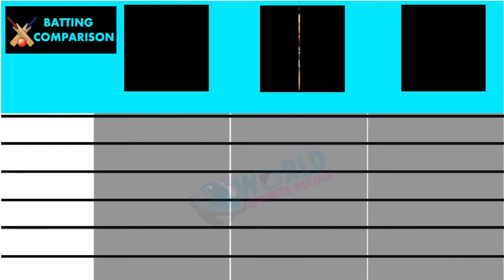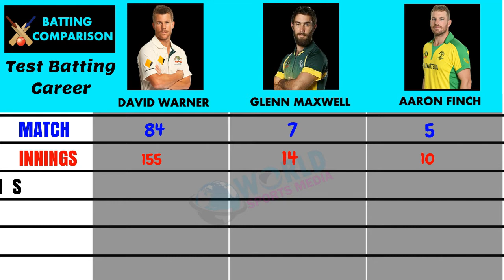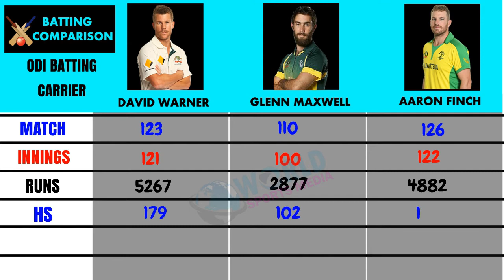David Warner vs Glenn Maxwell vs Aaron Finch Comparison | Who is Best Batsman in Test, ODI, T20, IPL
Let's we see the batting comparison between the Australian opening batsman David Warner vs Australian Allrounder
batsman Glenn Maxwell vs Australian Opening batsman Aaron Finch. We can discuss Personal
vs Glenn Maxwell vs Aaron Finch cricket Players. This is latest information collected in the year 2020.